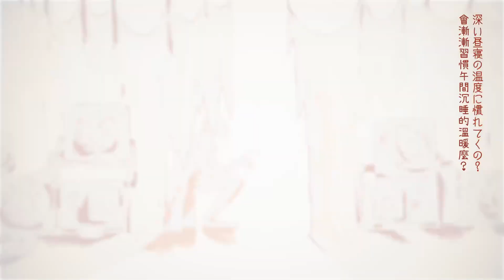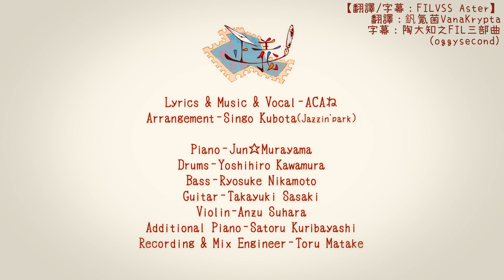ずっと真夜中でいいのに。『正義』MV 中文字幕 ( Chinese Subs )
I don't make money by this video, this video is just for translation and let fans know the mean of the songs.
Original video link please look the below of this statement.
Please content me if you are the original creator and you want me to delete this video.
此作品非我創作，此視頻只是單純翻譯歌詞與新增字幕。
我並沒有使用此稿件營利，此視頻只是翻譯內容並讓粉絲了解視頻/歌詞含意。
此段聲明文字底下即是本家連結。

(我們也同時在本家YouTube投稿上線了CC字幕，歡迎前往觀看，建議電腦網頁端觀看最佳)

※ Bilibili等他サイトへの転載はご遠慮下さい。
※ 禁止把我的任何自製作品或任何自製字幕轉載(搬運)到其他網站。
( 使用YouTube分享功能、分享YouTube視頻連結、將YouTube播放器內嵌在網站等則不在此限 )
※ Do not repaint my works or my subtitles on other sites.

【翻譯與字幕資訊】
正義
【翻譯/字幕：FILVSS Aster】
歌詞翻譯 : 釩氪菌VanaKrypta
歌詞字幕 : 陶大知之FIL三部曲 ( oggysecond )

【本家說明文】
こんにちは 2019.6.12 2nd mini ALBUMでます:)
『正義』  Music Video
Lyrics & Music & Vocal : ACAね
Arrangement : Singo Kubota（Jazzin’park）
Illustration & Animation : 革蝉

■商品情報
2nd mini ALBUM『今は今で誓いは笑みで』
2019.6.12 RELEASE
◉初回生産限定盤[CD] \3,300+税 / UPCH-29330
◉通常盤[CD] \1,900+税 / UPCH-20516
※「眩しいDNAだけ」「正義」を含む全6曲＋オフボーカル(インスト)６曲
※CD収録内容共通
[初回生産限定盤 特典]
・豪華 真夜中の魔法使えそうなBOX仕様
・Music Video アート集
・ACAね解説付き全曲コード譜 & 一問一答集
[通常盤 特典]
書き下ろしイラストステッカー[全３種類ランダム封入]
【初回限定盤/通常盤　初回プレス分封入】
「夏休みLIVE ～水飲み場にて笑みの契約～」先行予約シリアルチラシ
応募期間：6/12(水) 10:00～6/18(火) 23:59

■LIVE情報
「夏休みLIVE ～水飲み場にて笑みの契約～」
日程：8月5日（月）、6日（火）
時間： 18:00開場 / 19:00開演
会場：Zepp DiverCity(TOKYO)

【字幕者的蝦哈拉】
這是我的第109個自製中文字幕。